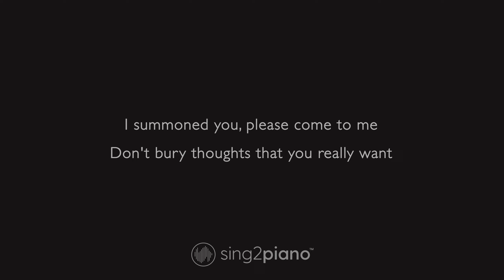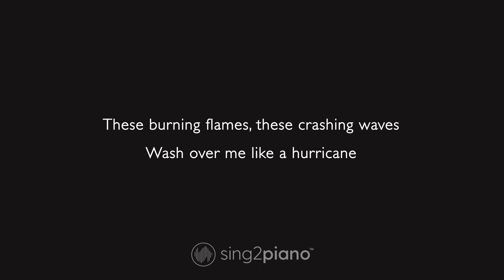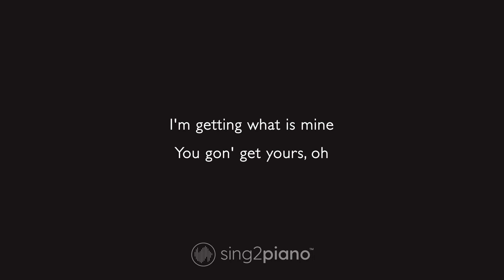Elley Duhé - Middle of the Night (Karaoke Piano)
𝗔𝗿𝗿𝗮𝗻𝗴𝗲𝗺𝗲𝗻𝘁 𝗡𝗼𝘁𝗲𝘀:
Key: Em | Tempo: 59.3  | Time Signature: 6/8

1. @Sing2Piano on YT | Mention @Sing2Music on Socials

1. Vote via our community page polls every New Music Friday
2. Write it in the Comments 💬 (we read them all)
3. Directly via:

00:00 Middle of the Night Piano
00:03 Middle of the Night Instrumental
02:52 Sing2Piano For You, Up Next

𝗟𝘆𝗿𝗶𝗰𝘀
Originally Performed by Elley Duhé